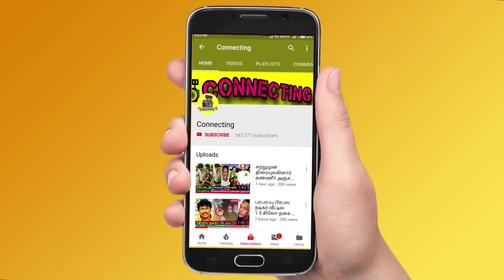மீண்டும் ADK வை கொண்டு சென்ற மருத்துவர்கள்! Azeem ஆல் விபரீதம்! Bigg Boss 6 Tamil | Vijay TV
மீண்டும் ADK வை கொண்டு சென்ற மருத்துவர்கள்! Azeem ஆல் விபரீதம்! Bigg Boss 6 Tamil | Vijay TV ! Bigg Boss Tamil Season 6 | 5th January 2023 - Promo 1 ! Bigg Boss Tamil Season 6 | 5th  January 2023 - Promo 2 ! Bigg Boss Tamil Season 6 | 5th January 2023 - Promo 3 !

ADK is not well again so bigg boss team advised him to quit the show

Fight between azeem and adk then bigg boss asked adk to come confession room and give some advice

Bigg Boss gives task to housemates to prove their friendship on ticket to finale task

Bigg Boss team and kamal planned to send amudhavanan to finale week

bigg boss gives sacrifice task to housemates

Kamal sir said, Azeem will be the last person in ticket to finale task

Azeem ready to walked out from bigg boss 6 tamil before ticket to finale task completed

Azeem will be the target in Ticket to Finale task before finale week

Azeem angry on rachitha for her mistakes in ticket to finale task

clash between Azeem and Shivin in cycle task on ticket to finale

Azeem said, he is ready to take cash box before ticket to finale task

Azeem Rachitha fight in cycle task

Azeem moves to last place after complete first day of ticket to finale

Azeem rank decreased in points table on ticket to finale task

Ticket to finale task started in bigg boss 6 tamil house

Azeem and Kathiravan give competition in ticket to finale task

Azeem decide to take cash suitcase instead of golden tickets

Housemates planned to target Azeem on Ticket to Finale task

Azeem ready to prove his talent on ticket to finale task

Vikraman will give strong competition to Azeem on ticket to finale task

Azeem, VJ Kathiravan and Vikraman will give competition in Ticket to Finale task

Housemates are ready to face ticket to finale task to get golden ticket in Bigg Boss Tamil & Bigg Boss 6 Tamil

Ticket to Finale task going to start in Bigg Boss Tamil & Bigg Boss 6 Tamil

Azeem give up on captaincy task for ADK and ADK became captain of the week in Bigg Boss Tamil & Bigg Boss 6 Tamil

Captaincy Task: Azeem vs. ADK going in Bigg Boss Tamil & Bigg Boss 6 Tamil

Azeem sacrifice captaincy and ADK becomes captain in Bigg Boss Tamil & Bigg Boss 6 Tamil